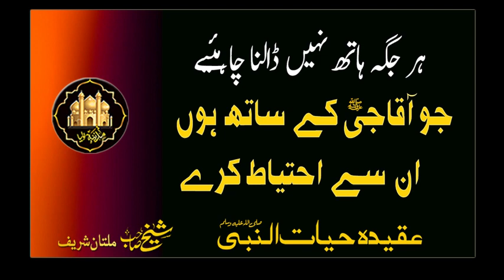HAR JAGGA HATH NAHI DALNA CHAHYE | SHEIKH AMEEN | SHEIKH AMIN | MULTAN SHAREEF | IDREESIA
HAR JAGGA HATH NAHI DALNA CHAHYE